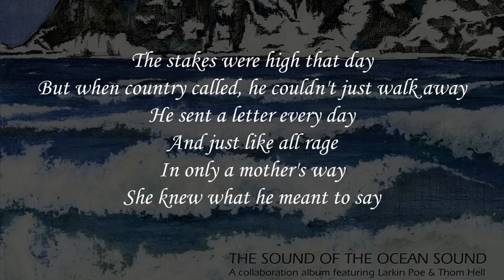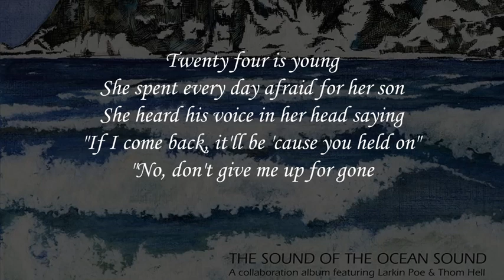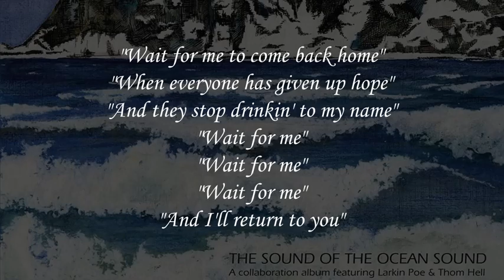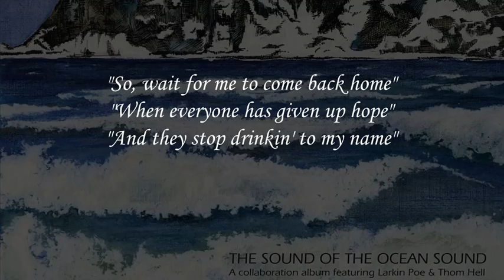Larkin Poe | Wait For Me feat. Thom Hell (Lyrics)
Wait For Me by Larkin Poe feat. Thom Hell
Album : The Sound Of The Ocean Sound (2013)

(On Behalf Of The Record Company Edvins Records)

Larkin Poe is the name of a band headed by sisters, Rebecca Lovell and Megan Lovell, from Atlanta, GA. They have been playing a potpourri of music since 2005. They were raised in a family that was passionate about music with their father an avid classic rock fan and their mother being a fan of classical music. At the early ages of three and four, Rebecca and Megan were enrolled in classical violin lessons. By the time they heard bluegrass they had already acquired fundamental knowledge of music. They were impressed with bluegrass and they decided to embrace the indigenous music of their home. Rebecca, Megan, and older sister Jessica formed a bluegrass band called The Lovell Sisters. As The Lovell Sisters, they toured for four years and made an appearance on Garrison Keeler’s radio show on NPR The Prairie Home Companion, and most notably they performed on the famous stage of The Grand Ole Opry.

Although they were performing primarily as a bluegrass band The Lovell Sister would often bust out with a Hendrix or even Led Zeppelin song.

The girls disbanded in 2009 when they formed their current band, Larkin Poe. Rebecca is a talented guitarist and not bad on the mandolin. Megan is the lap steel savant of the band and maintains a driven force that exemplifies the sound of Larken Poe.

Their albums thus far are Kin 2014, Reskinned 2016, Peach 2017, Venom and Faith 2018, and soon to come Self Made Man which is due out 6/2020. Larkin Poe was voted Best Discovery if Glastenbury 2014 by the UK’s Observer. Their album Venom and Faith was number one on the Billboard blues album chart and was nominated for a Grammy Award for Best Contemporary Blues Album.

The girls toured extensively with Elvis Costello, who definitely had them under his wing and no doubt helped launch their career. Costello even turned down a spot on The Conan O’Brien Show and suggested he book Larkin Poe. Although they give credit where credit is due, Rebecca and Megan, in an interview with Damien Burford, state that they are proud of their hard work and perseverance. At the young ages of 25 and 26, they are still inspired by other musicians.

Rebecca and Megan established a YouTube presence and accumulated a large following. Being contemporary women they prefer not to be labeled or feel restricted to one genre. Megan’s mesmerizing muse guided lap steel playing and the girl’s bluesy voices make it difficult to not categorize them as quintessential blues artists. Their music is rife with Allman Brother, Jimmy Page, Hendrix, and Credence influences as well as Rebecca’s favorite Jeff Buckley. They have recently familiarized themselves with the earlier greats. Both agree that they learn something new every day and credit a lot of their experience and knowledge to Elvis Costello, whose wisdom and experience he kindly shared on tour.

Larkin Poe has established a strong presence in the blues circuit and will most likely be considered legendary performers for decades to come. I am still trying to remove the heavy proverbial rock that I have been living under, as I have just recently discovered the music of Larkin Poe and now I can’t get enough.

Written by Deborah Miller